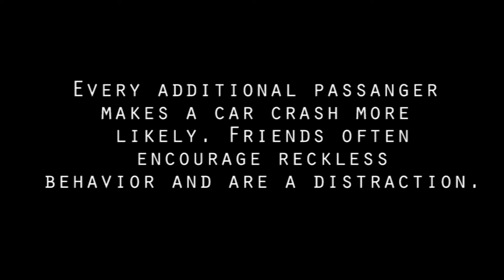PSA: Drive to Stay Alive feat. Mr. WT Dudes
follow the rules and eat your veggies, kids